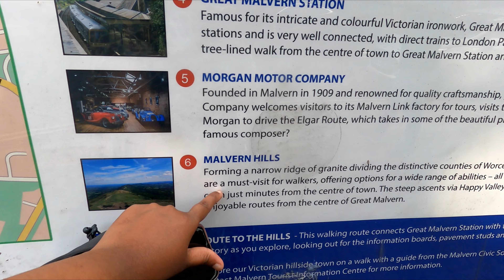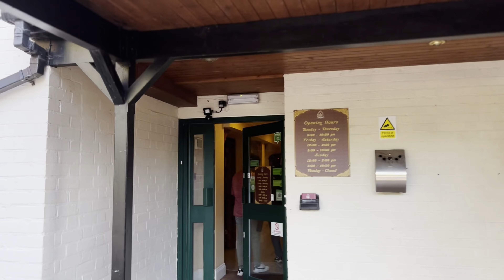Celebrating my First birthday in foreign country|Lets explore retro cities of UK|Walk with deers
This video is about my Birthday celebration and time spent with my friends.We also exxplored different places near coventry and I have documented as much as possible.Hope this video brings smile on your face.